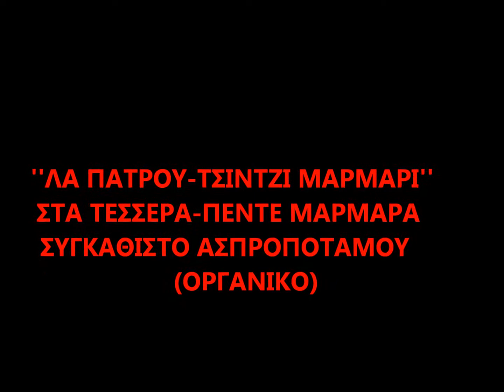ΛΑ ΠΑΤΡΟΥ ΤΣΙΝΤΖΙ ΜΑΡΜΑΡΙ-ΚΩΣΤ. ΦΙΛΙΠΠΟΥ(ΚΑΡΑΚΩΣΤΑΣ)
ΦΩΤΟΓΡΑΦΙΚΟ VIDEO ΤΟΥ ΣΩΤΗΡΗ ΓΟΡΓΟΓΕΤΑ ΜΕ ΤΟΝ ΚΩΣΤΑ ΦΙΛΙΠΠΟΥ (ΚΑΡΑΚΩΣΤΑ) ΝΑ ΑΠΟΔΙΔΕΙ ΕΞΟΧΑ ΤΟΝ ΣΥΓΚΑΘΙΣΤΟ ΒΛΑΧΙΚΟ ΧΟΡΟ ''ΛΑ ΠΑΤΡΟΥ-ΤΣΙΝΤΖΙ ΜΑΡΜΑΡΙ-ΣΤΑ ΤΕΣΣΕΡΑ ΠΕΝΤΕ ΜΑΡΜΑΡΑ''.